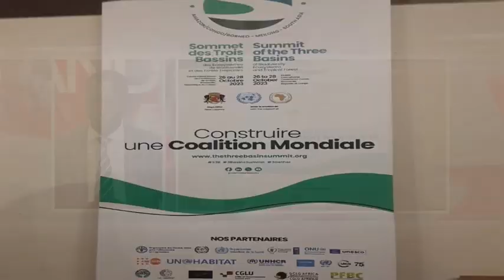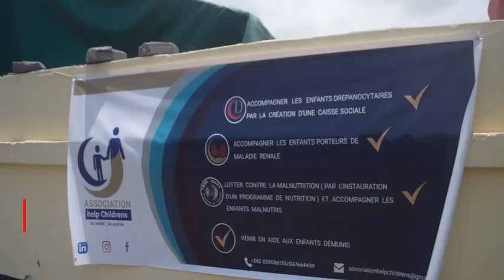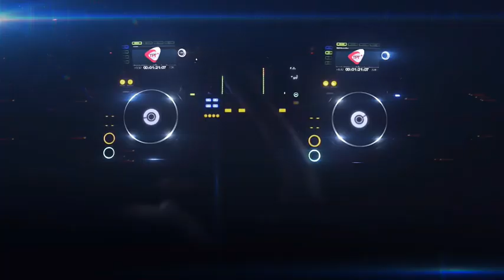EDITION DU 16 OCTOBRE 2023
TPT PLUS TV est un média de l'audio-visuel qui émet dans un rayon de 200 km. Nous sommes sur Av. de l'Indépendance, Pointe-Noire et nous émettons en clair sur 575.25 Mhz et sur la TNT Canal 34 et EasyTV Canal 9. YOUTUBE